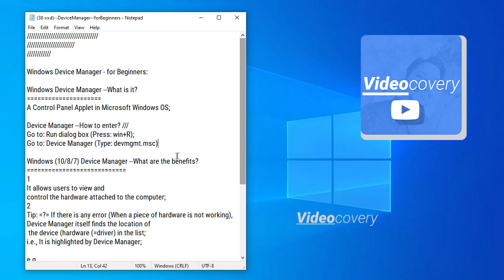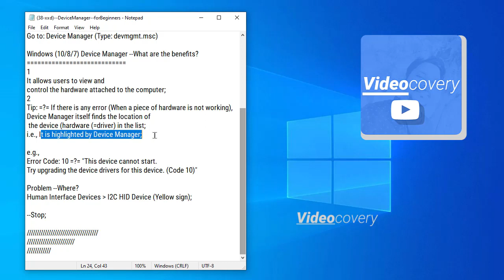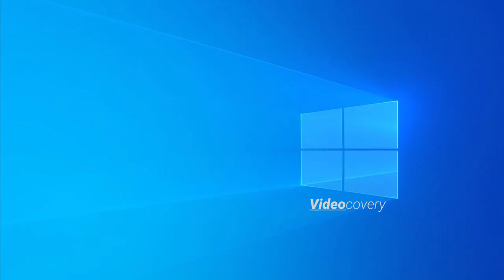Windows Device Manager Explained – Quick Guide for Beginners in 5 Minutes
# 🌟 Windows Device Manager, devmgmt.msc, How to Access Win Dev Manager, DevManager Tutorial

✅ THE TUTORIAL IN THE VIDEO COVERS THE FOLLOWING:
00:00
00:12 :: What is Windows Device Manager?
01:35 :: How to access to Windows Device Manager?
02:21 What are the benefits of Windows Device Manager?

👉 Choose the store that suits you best!

🛍️ AMAZING OFFERS ON AMAZON (🇮🇳 India):

🛍️ AMAZING DEALS ON AMAZON (🇺🇸 US):